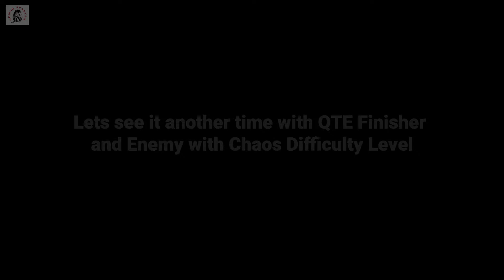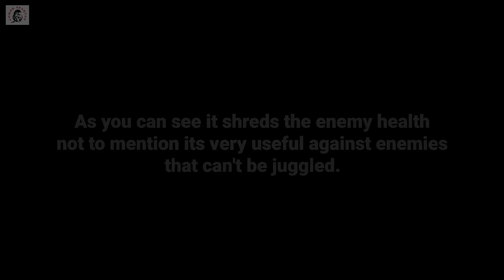Can't Juggle them? Stagger them! GOW3 Combo Mad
Its one of the very effective ways to deal with heavy enemies and to drain their health fast and make it look epic. My combo variation is pretty similar to what Robin Froust uses except I swap the Exile Heavy Heavy and then do the Hephastesus whips swap followed by nemesis whip swap and then going to nemean cestus. It looks very damaging and cinematic.